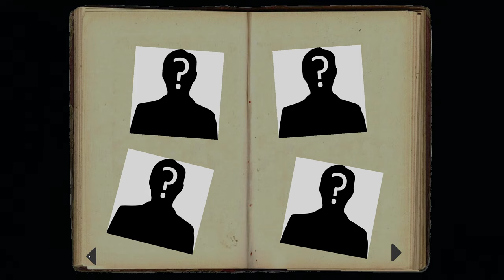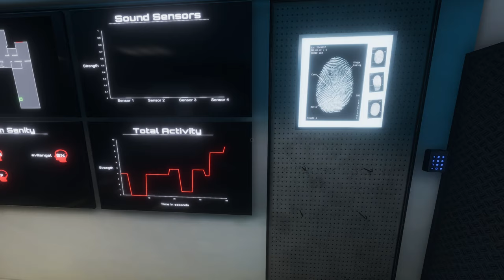Phasmophobia but I use my friends as Cannon Fodder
This was my best idea yet

Socials!